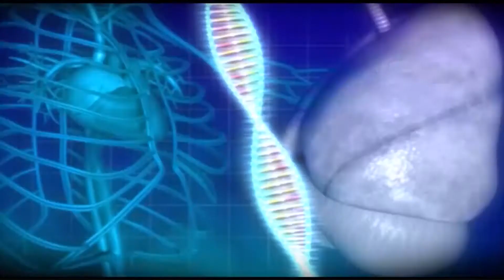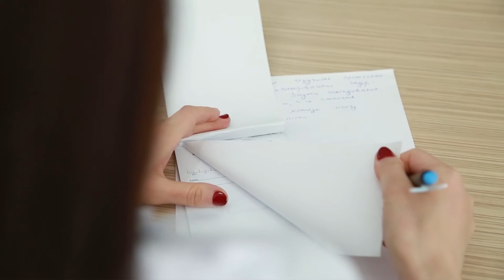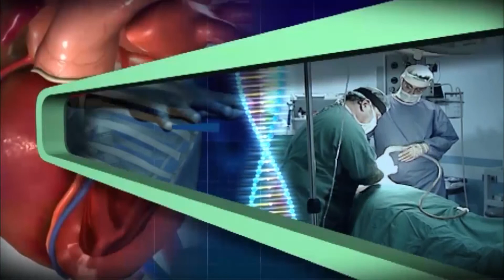Dr. Aynur Hüseynzadə “Proktoloji xəstəliklərin lazerlə müasir müalicə üsulları” haqqında çıxışı.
Bakı Sağlamlıq Mərkəzinin həkimi tibb üzrə fəlsəfə doktoru, ümumi cərrah Aynur Hüseynzadə İctimai Televiziyanın “Sağlam yaşamaq” verlişində “Proktoloji xəstəliklərin lazerlə müasir müalicə üsulları” haqqında çıxışı.